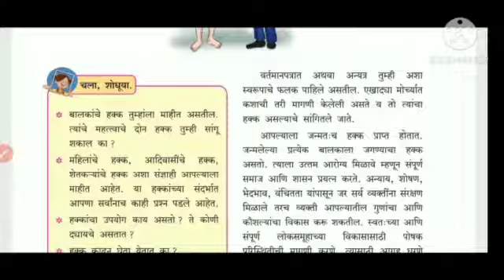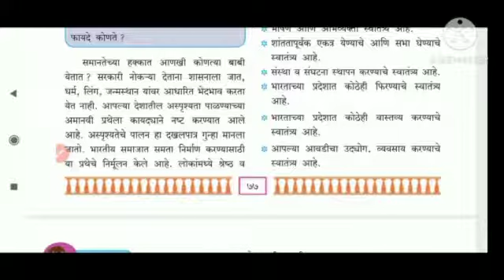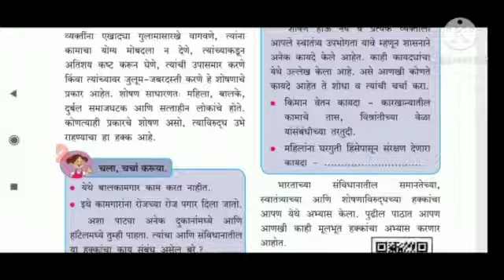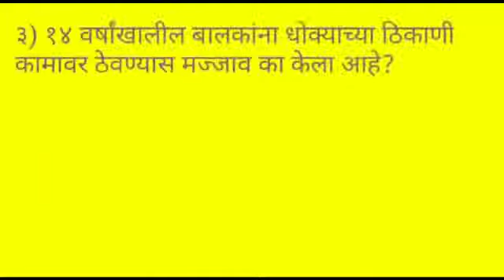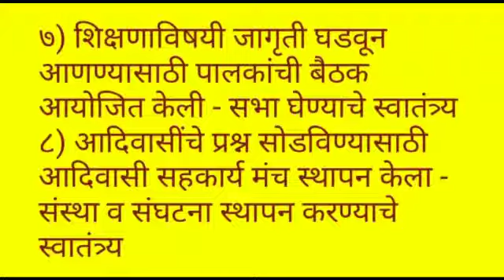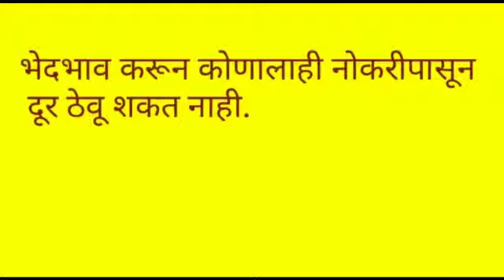सातवी इतिहास व नागरिकशास्त्र मूलभूत हक्क भाग 1 स्वाध्याय# पाठ स्पष्टीकरण 7th history exercise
सातवी इतिहास मूलभूत हक्क भाग 1 सातवी इतिहास व नागरिकशास्त्र मूलभूत हक्क भाग 1 #7 वी इतिहास स्वाध्याय मूलभूत हक्क भाग 1 सातवी नागरिकशास्त्र मूलभूत हक्क भाग 1